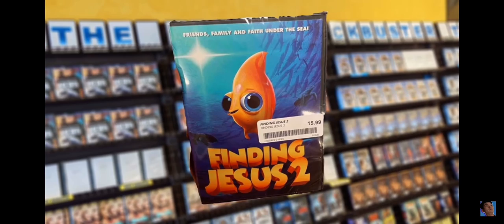At least is Child Friendly